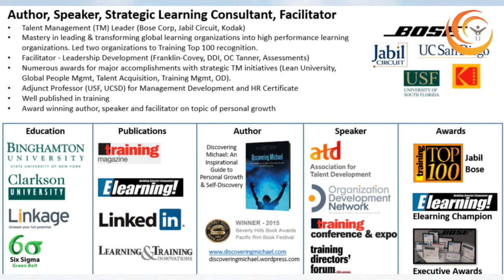Growing Our Human Potential - Origins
A brief 3 minute video interview on what was behind the development of Growing Our Human Potential including my own personal intention to help others grow to become their full potential which has been a common thread throughout my career.